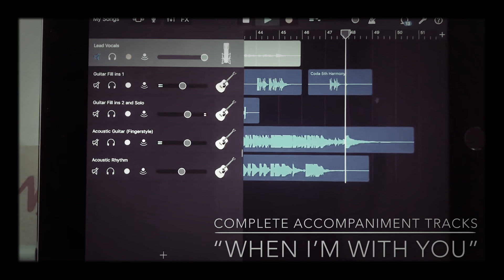My Original Composition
My Composition entitles “When I’m with You”, written since 1997 finish rendering 2018. Acoustic tracks. Accompaniment only no vocals yet. Very happy that it turns out as I wanted to be.